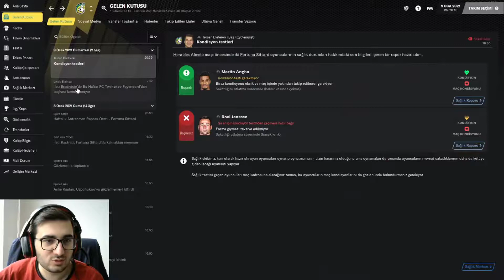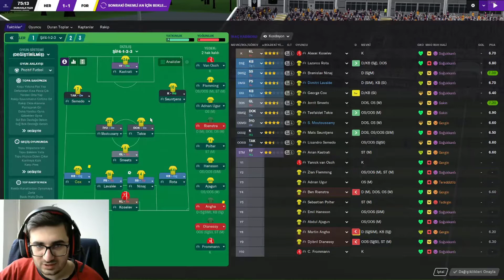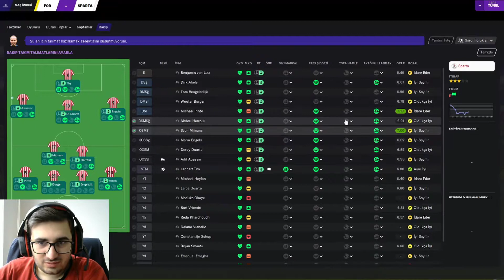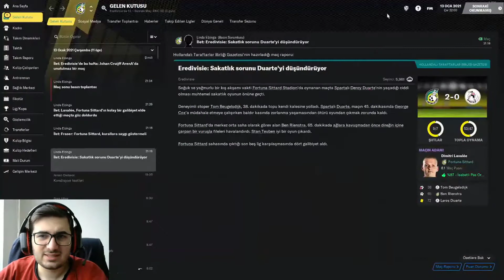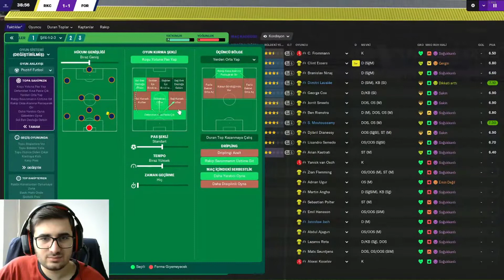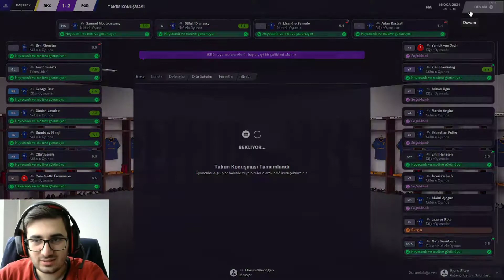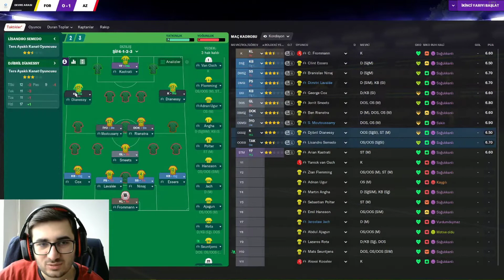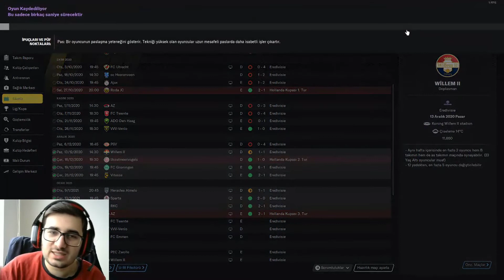FOOTBALL MANAGER 2021 FORTUNA SİTTARD KARİYERİ #5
Herkese merhaba,ilk kariyerimiz devam ediyor.Umarım hoşunuza gider.Sağlıcakla kalın şifayla kalın,bol FM'li günleriniz olsun

00:00 İntro
00:08 Giriş
00:45 Heracles Maçı
05:35 Sparta Maçı
11:55 RKC Maçı
19:08 AZ Kupa Maçı
25:55 Değerlendirme